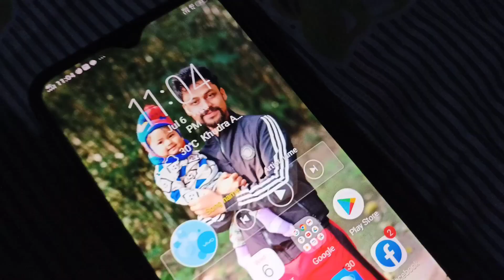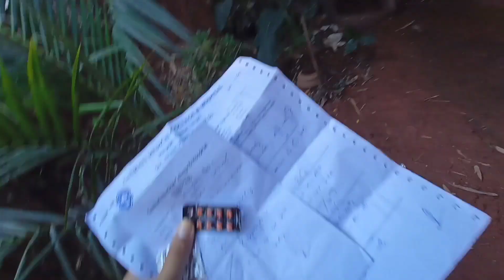সাপে খুঁটিলে মোক - কেনেকৈ জীয়াই আহিলো ‌চাওক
Sanke information